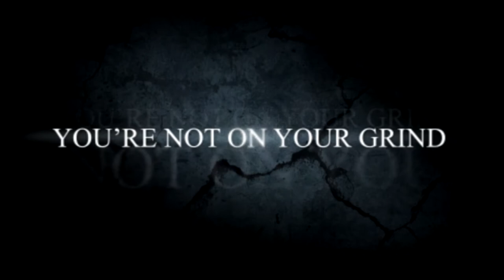Tripple G VLOG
Grind Internet Radio